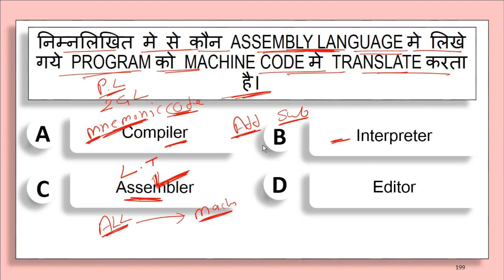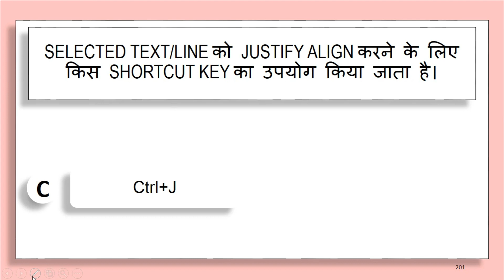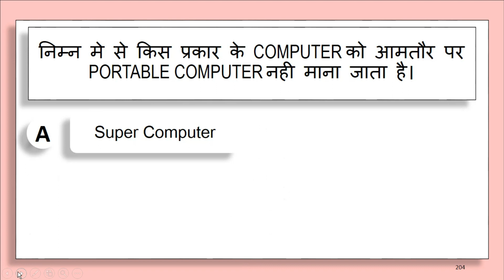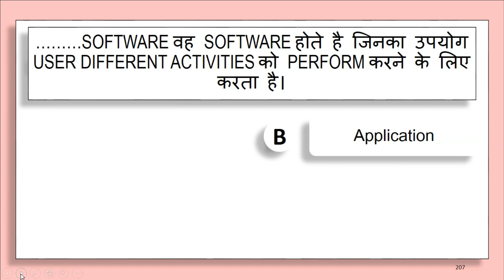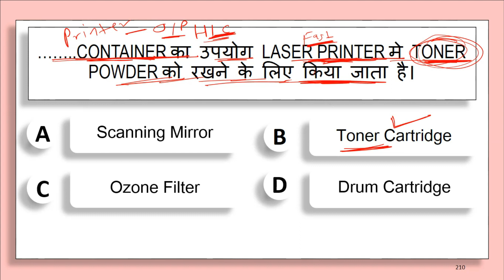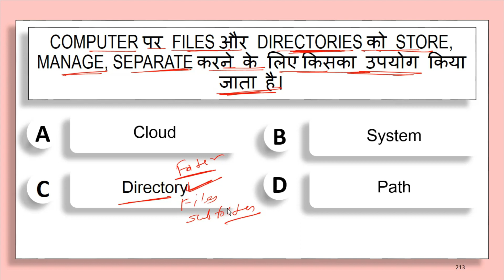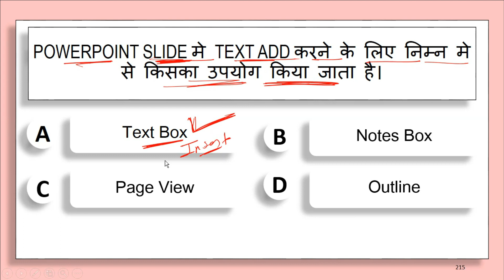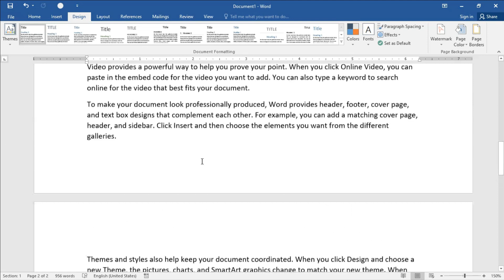CPCT MAY | CPCT MAY EXAM | CPCT IMP QUESTION | CPCT QUESTIONS | CPCT COURSE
Thanks.
DIGITAL BHANDAR